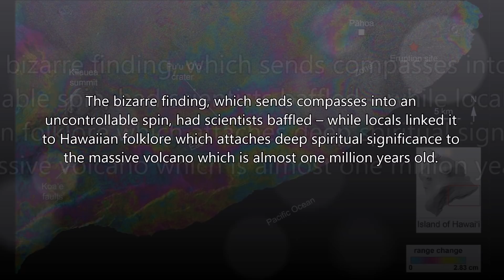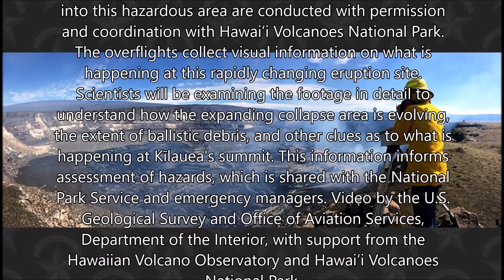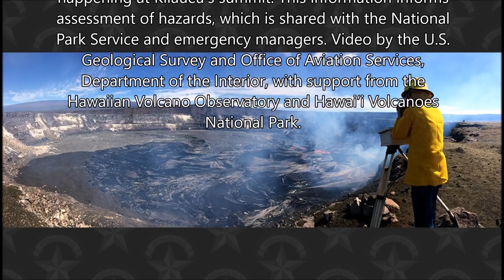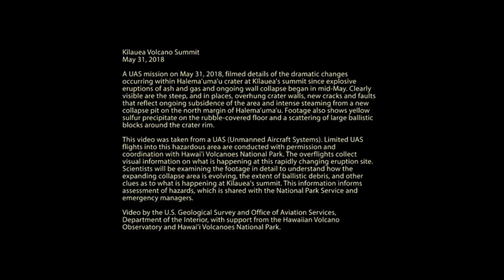Kilauea’s Magnetic Field Reversal-Earth Changes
The reversal is being explained away of course but i have discovered collaborating information that seems to show that there's much more going on with this magnetic anomaly.

Credits:
EMP Electromagnetic Precursors for Earthquakes

USGS Status Update of Kīlauea Volcano - June 2, 2018